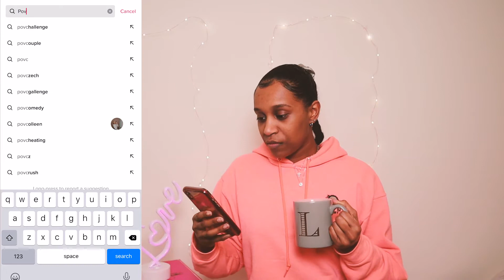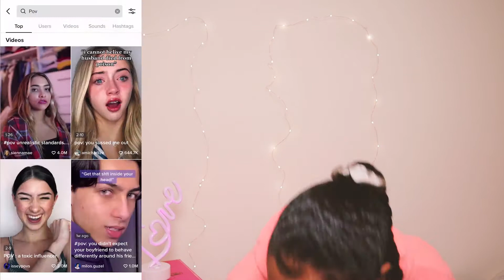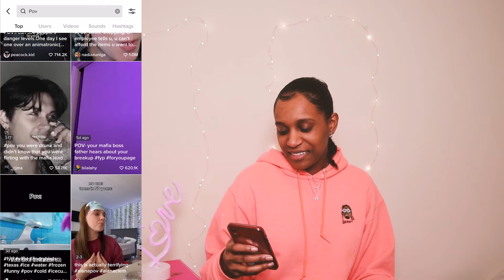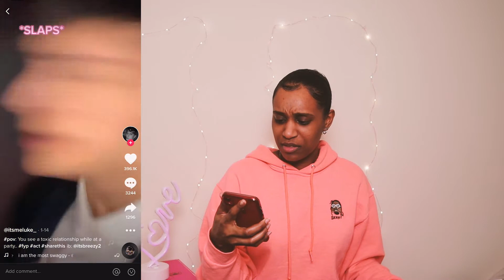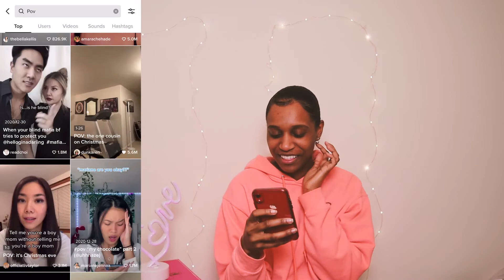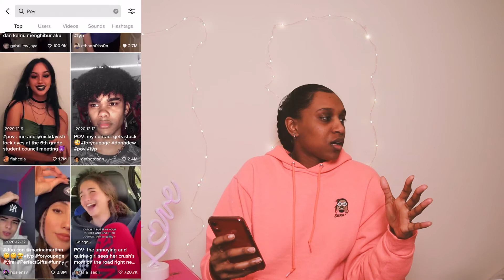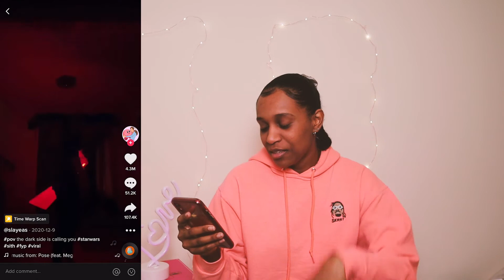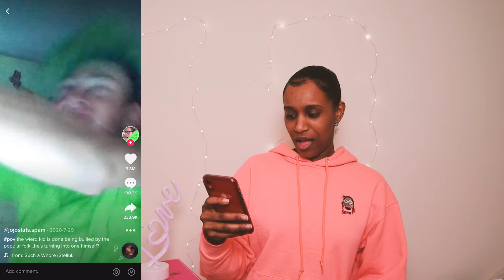REACTING TO TIKTOK POVS!! TikTok Povs that are BETTER than Netflix...I don't think so!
Hey Guys! I’m REACTING TO TIKTOK POVS!! TikTok Povs that are BETTER than Netflix...I don't think so! Some of these were messed up and I can't un-see the trauma done to me, brace yourself. If you guys have new ideas to review let me know cause I need a break from this one :S See ya in the next one! xoxo

*IF YOU WATCHED TILL THE END YOU'RE REAL ONE!*

*SOCIAL MEDIA*
Hey Guys! It's L2 WhatItDo cause this is my channel!
My name is Lauryn Legerton and I'm excited to take you on this YT journey with me!
This is a channel where I upload everything I wanted to do but never filmed.
I'll bring you guys along on all my experiences as I try new things and
my channel will centre around reviews where I waste my money so you don't have to!

I'm here for a good time and a long time, so tune in! xo